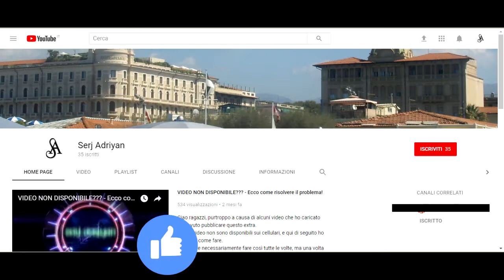Assassin's Creed II storia parte 35: L'abito non fa il monaco (uccisione Stefano da Bagnone)